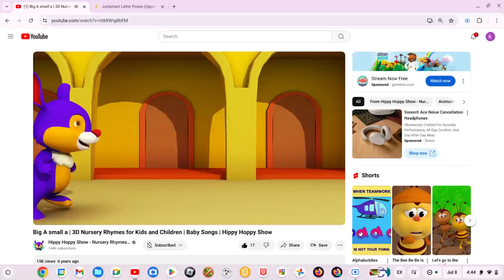Big And Small Letters But With 2024 Jumpstart Alphabet